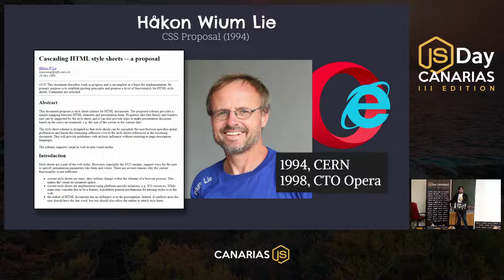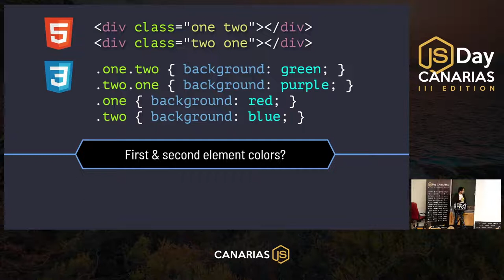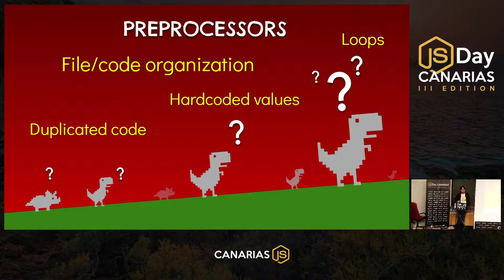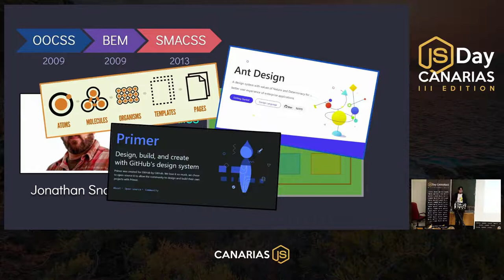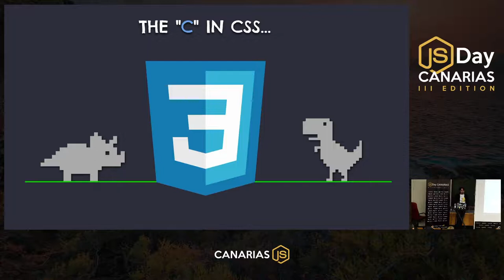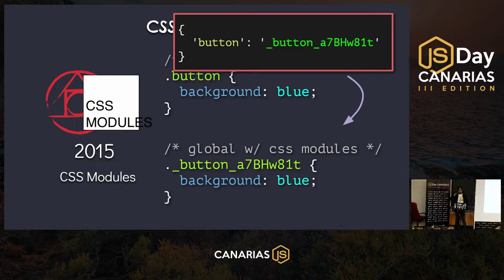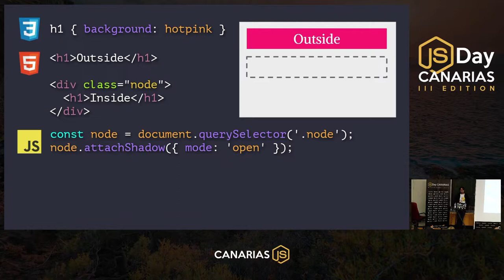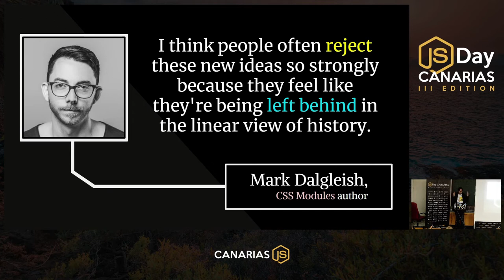ApocalipCSS: De CSS a Shadow DOM (Pasando por PostCSS) | JSDay Canarias 2019